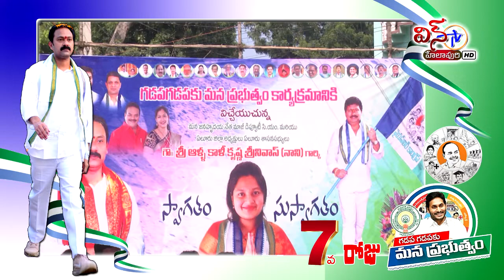7వ రోజు గడప గడపకు మన ప్రభుత్వం కార్యక్రమంలో డిప్యూటీ సీఎం ఆళ్ళ నానికి జన నీరాజనం ...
7వ రోజు గడప గడపకు మన ప్రభుత్వం కార్యక్రమంలో డిప్యూటీ సీఎం ఆళ్ళ నానికి జన నీరాజనం ...